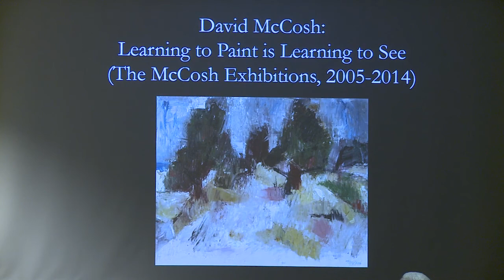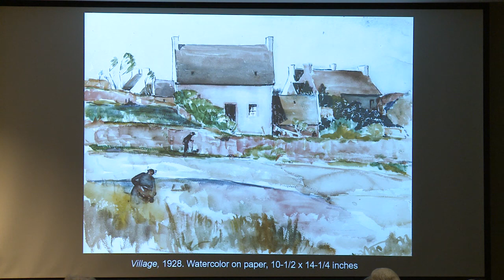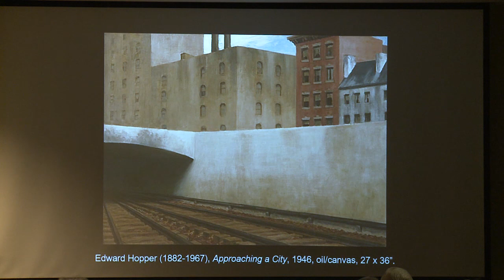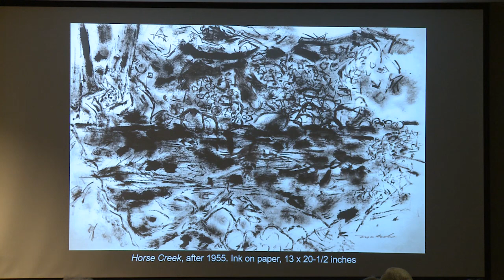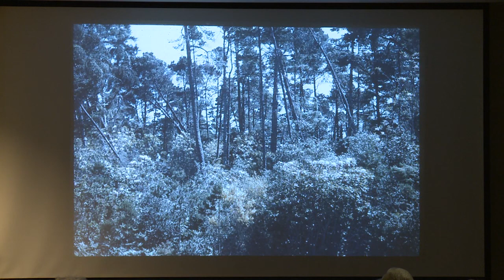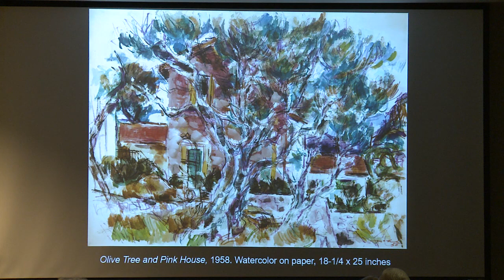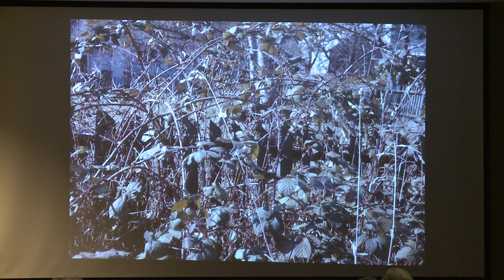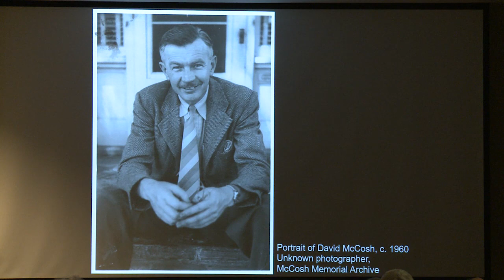David McCosh: Learning to Paint is Learning to See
Lecture by Roger Saydack, author of David McCosh: Learning to Paint is Learning to See (The McCosh Exhibitions, 2005 – 2014).